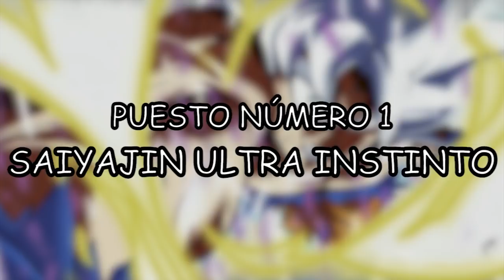LOS ESTADOS Y TRANSFORMACIONES MÁS PODEROSAS DE UN SAIYAJIN - DRAGON BALL SUPER / DRAGON BALL Z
Otros títulos:

Explicación: Las formas y transformaciones de un saiyajin
Explicación: Todos los estados de un súper saiyajinn
Análisis: Transformaciones divines de un saiyajin
Explicación: El nuevo poder de Goku y Vegeta

Mira mis otros videos:

5 VECES EN LAS QUE ITACHI DEMOSTRÓ QUE SE DIBUJABA SOLO - NARUTO SHIPPUDEN / BORUTO NEXT GENERATIONS
RESUMEN: LA SAGA DE MORO EN 11 MINUTOS O MENOS - DRAGON BALL Z / DRAGON BALL SUPER